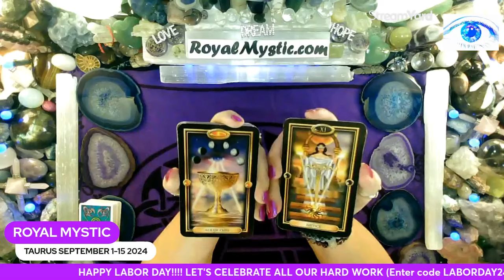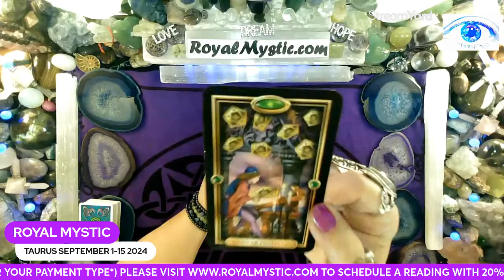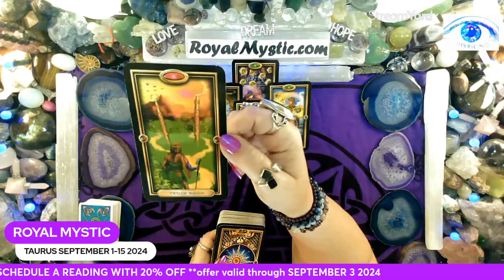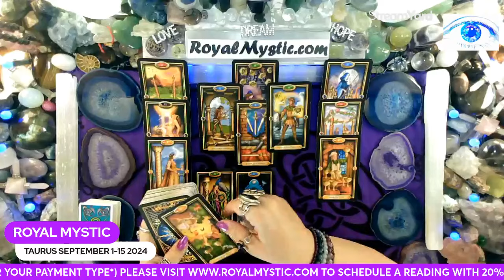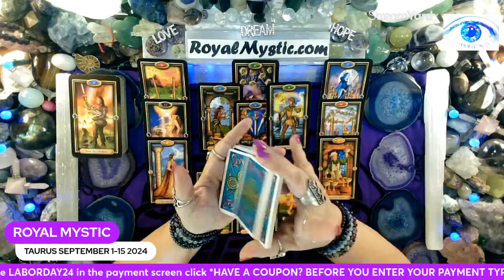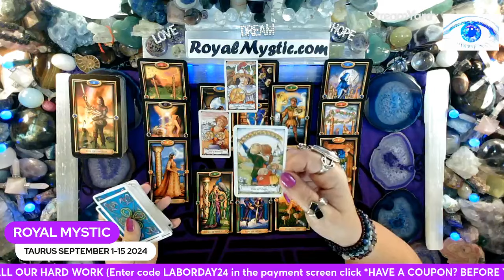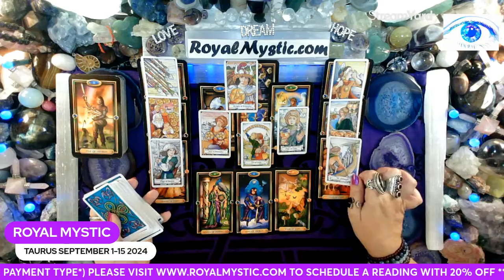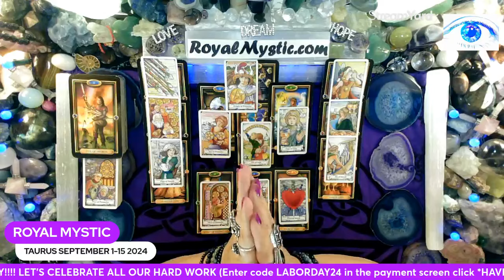TAURUS SEPTEMBER 1~15 2024 GET READY FOR WHAT YOU WISHED FOR TO MANIFEST WITH 10 OF PENTACLES & CUPS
Namaste,
Royal Mystic

1. HOW TO CHANGE YOUR UNIVERSE BY Jon Gabriel
2. BECOMING SUPERNATURAL BY Dr. Joe Dispenza
3. MANTRA: SACRED WORDS OF POWER BY Thomas Ashley-Farrand
4. MEDITATIONS FOR MANIFESTING by Dr. Wayne Dyer
5. A NEW EARTH by Eckhart Tolle

1. REWIRED by Dr. Joe Dispenza
2. QUANTUM EFFECT by Randy Veitenheimer
3. ASCENSION KEEPERS by William Henry

I would like to thank all the powers of technology and creative minds that make this experience possible.

The Tarot decks used are as follows:
1) The Gilded Tarot by Ciro Marchetti 2) Hansen Roberts mini deck